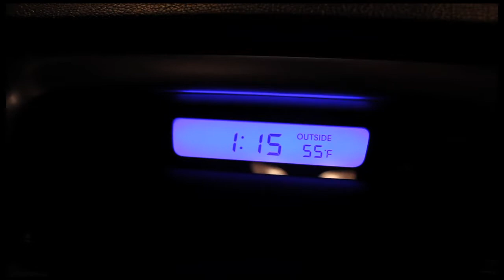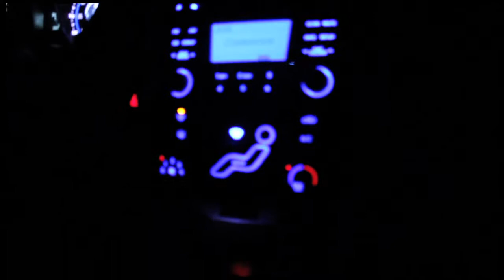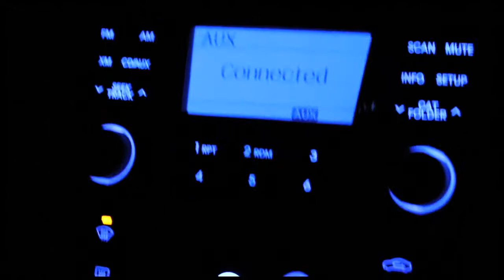Las Vegas - The Journey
Here's a trip Jeremy, Elvin, Mike and myself took from July 28th 2011 to July 31st 2011. It's short because I didn't pull out my camera as much, but when I did, this happend.